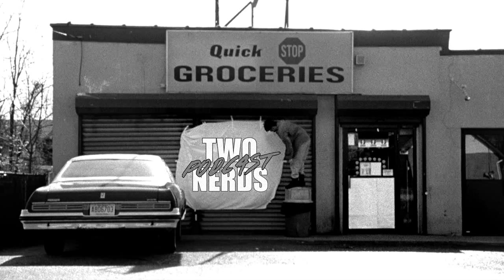I Assure You We're A Podcast - Two Nerds Podcast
In this week's edition of the Two Nerds Podcast, Eric J. Chucci and The Boy talk about WWE 2K20 and League of Legends 10th Anniversary!

Support our good friend OWCH!